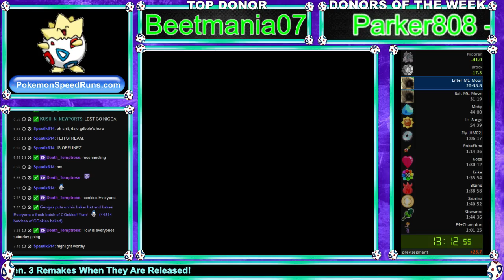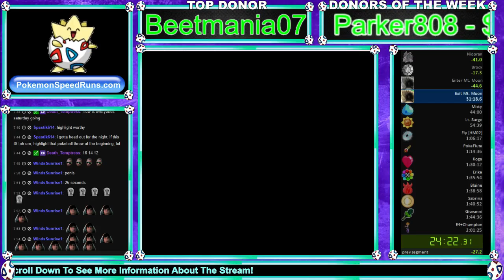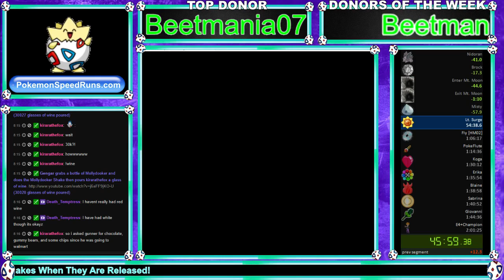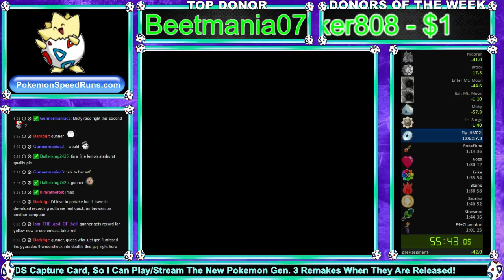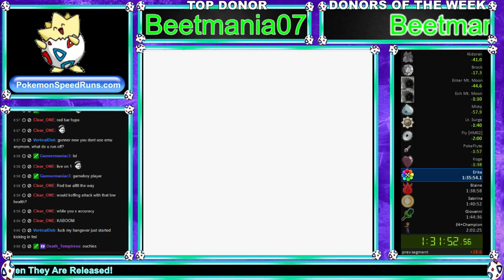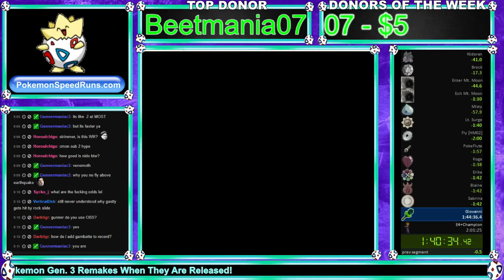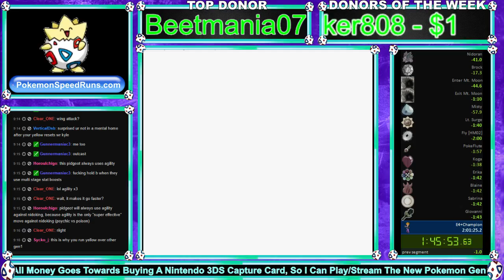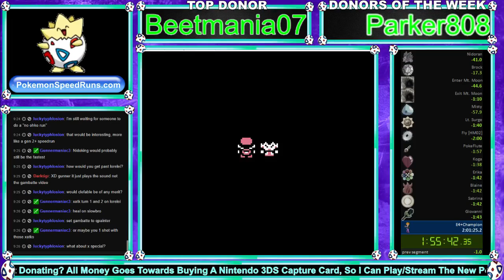Pokemon Red Speedrun in 1 Hour & 58 Minutes.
Pokemon Red Speedrun - 1 Hour & 58 Minutes -- Watch other speedrun attempts & great gameplay